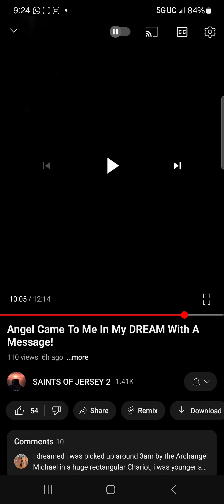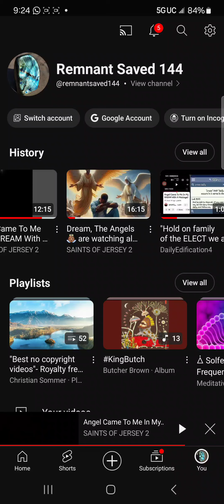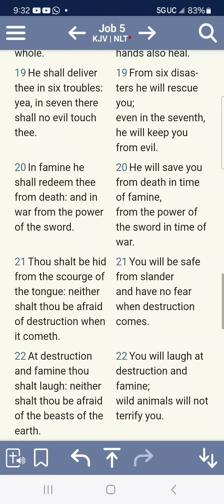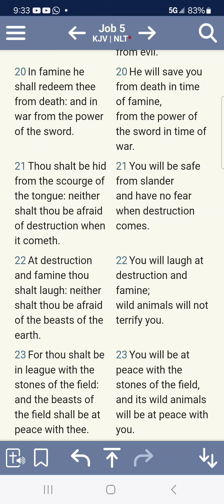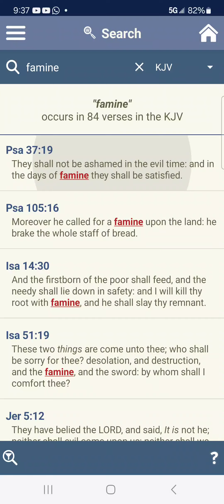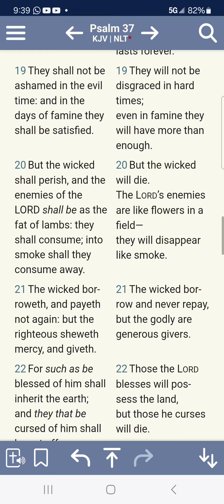Re: An Angel Visited Me In My Dream With A Message!!!